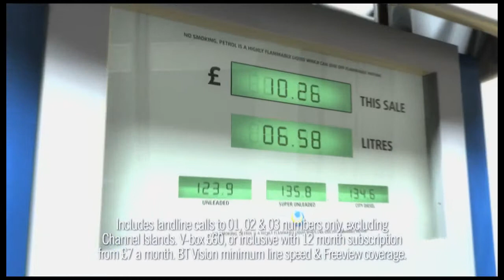BT Economise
Client: AVBrowne